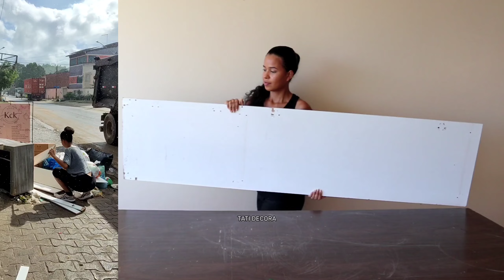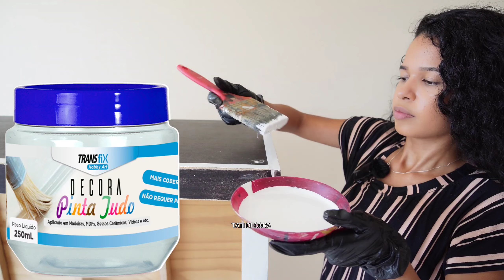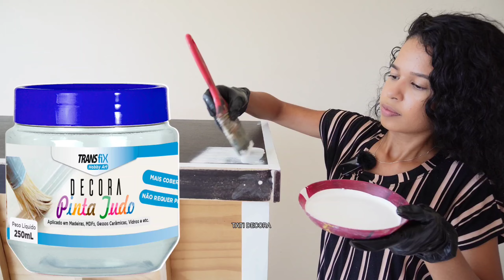Ela pega materiais no lixo e transforma! especial do lixo ao luxo Tati Decora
Faça você mesmo decoração gastando pouco, ideias do lixo ao luxo.

tatidecor.a

•nesse site você encontra a cola instantânea, as tintas, o porcelanato líquido e complementos do artesanato que eu uso.

Base de mesa com tubo de papelão

Artesanato ideias com paletes
Tati Decora ideia com ideia DIY faça você mesmo ideias lindas Decoração com material reciclado manualidades faciles geniales ideas geniales con ideias com papelão ideias com paletes ideias manualidades ideias com madeira ideias para decorar seu quarto ideias com caixotes de feira ideias para decorar o banheiro reciclagem artesanato decoração DIY Ideias de decoração para quarto ideia com papelão ideias com gavetas velhas ideias com gavetas guarda roupa ideas con pallet ideias com caixote ideias de decoração com gavetas manualidades con cajones de madera DIY ideias para decorar